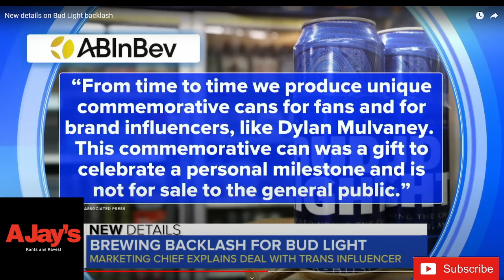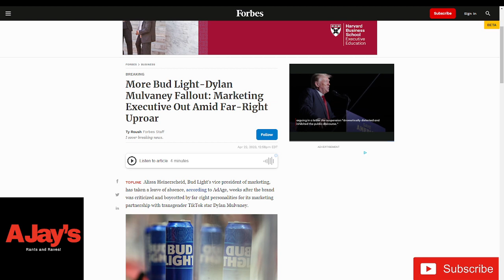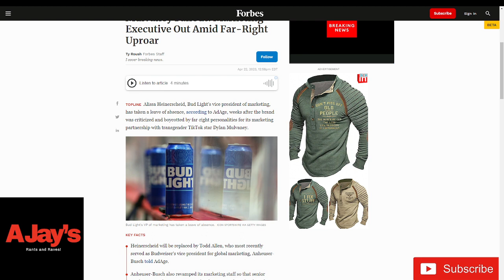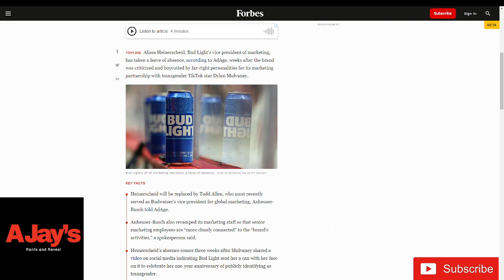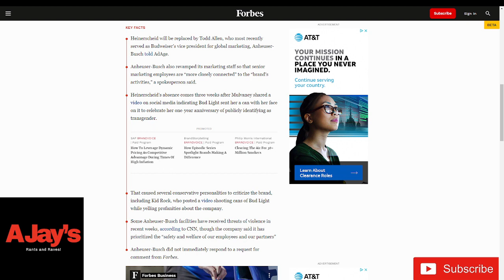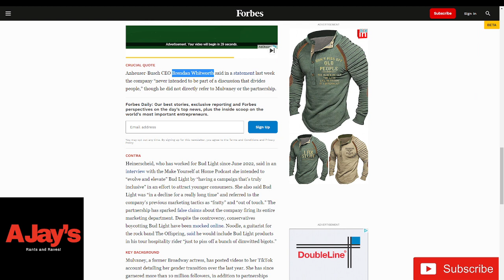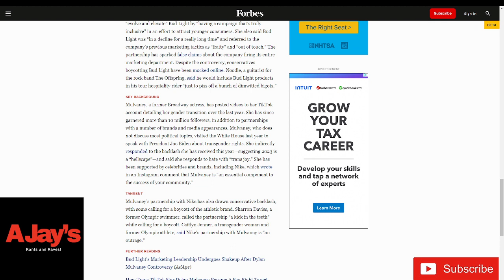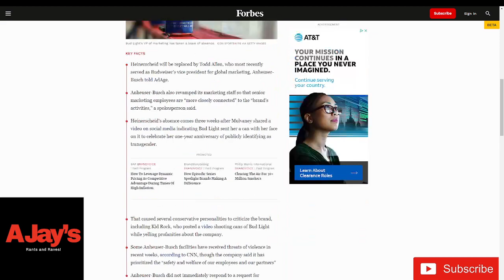Woke Bud light marketing VP is OUT THE DOOR! lol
Woke Bud light VP of marketing is out the door!